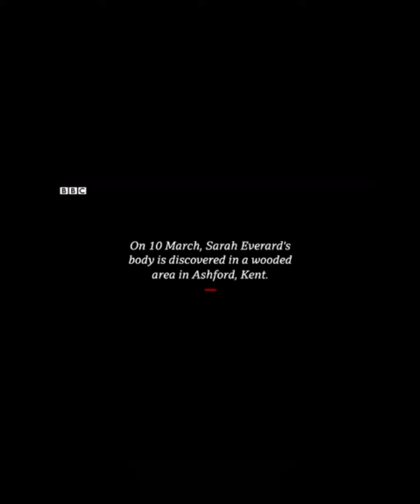Sarah Everard murder case comfirm / cctv caugth killer .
this is the video that Sarah Evarard murder case. All of the news were read from BBC News.